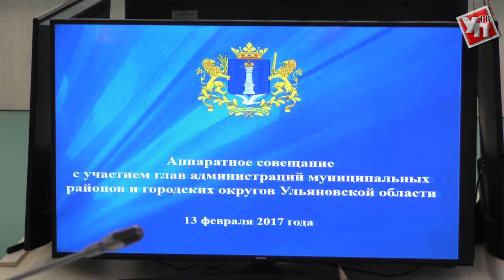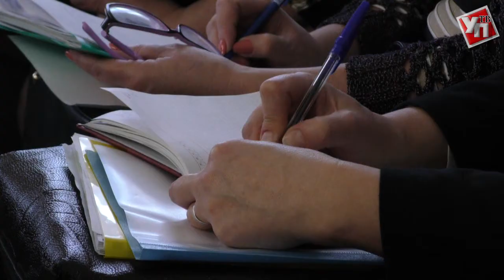Аппаратное совещание Правительства от 13.02.2017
Аппаратное совещание с участием глав администраций муниципальных образований Ульяновской области от 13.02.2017